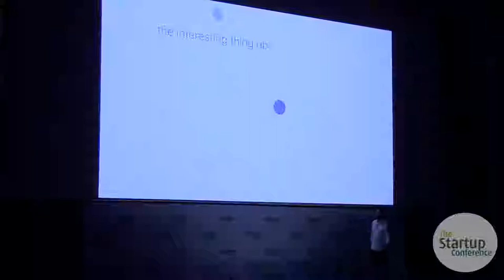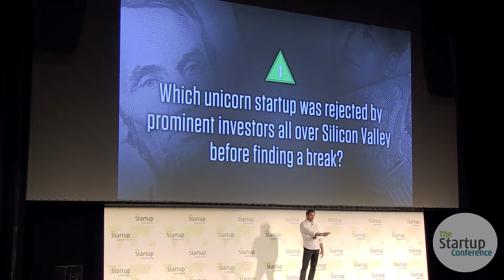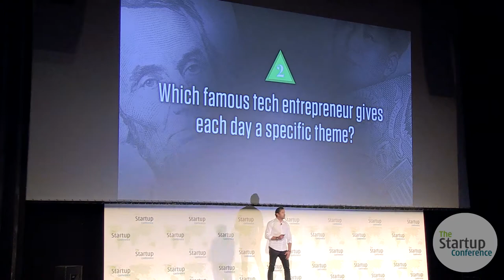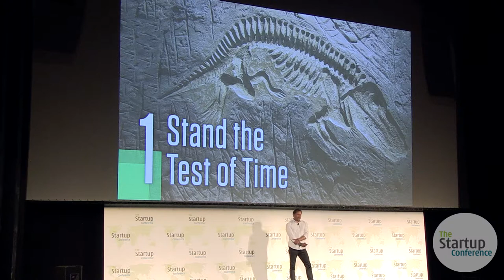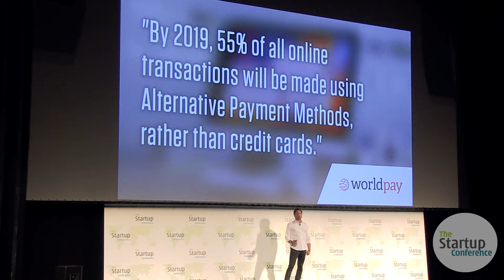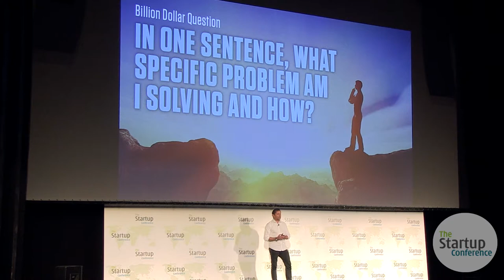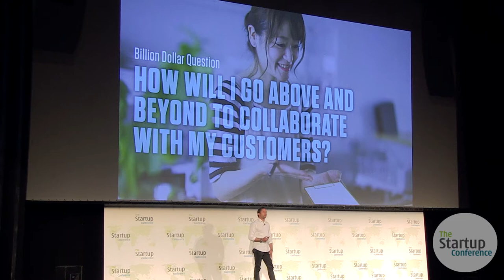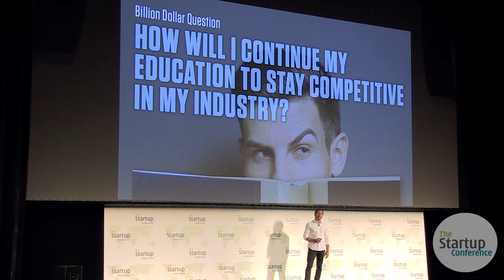How to Build a Billion Dollar Startup